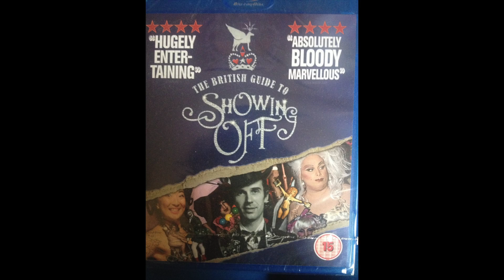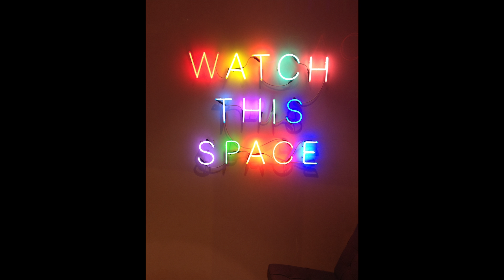wachya-mAcallit?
Gordotronic resents: 15 tails that are true. Introducing F. Lorca Maguire and my resent trip to United Kingdome wachya-mAcallit?